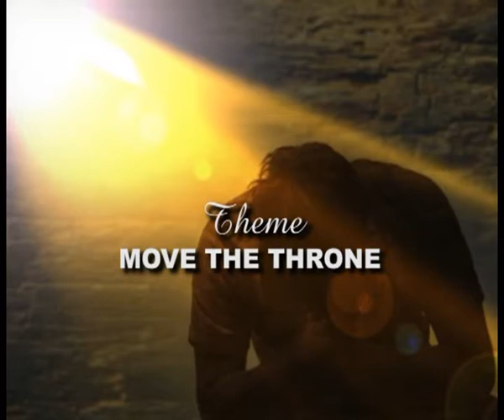Prophet Sarkodie (Move The Throne)